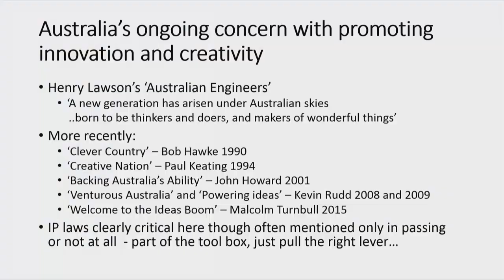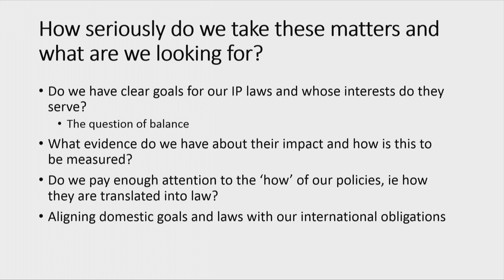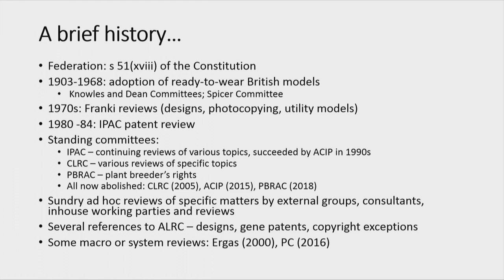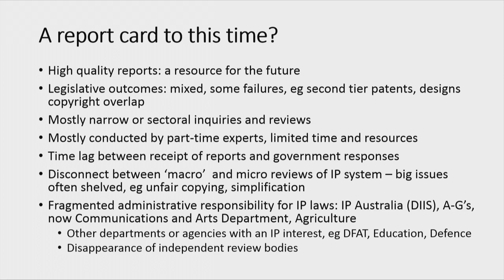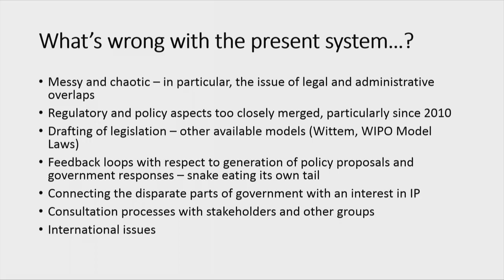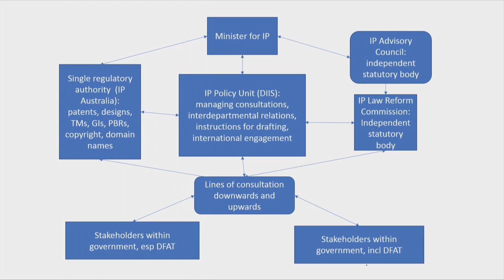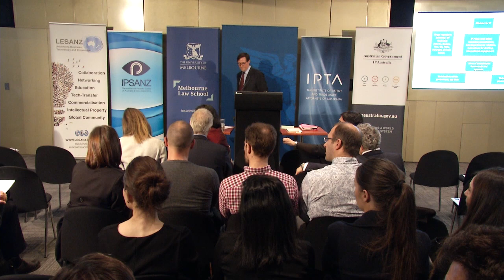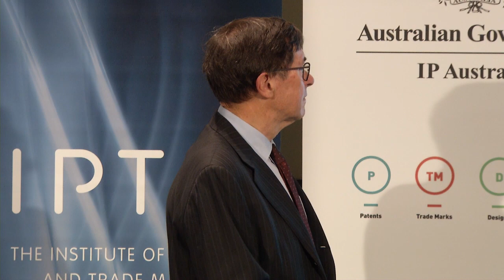2019 Francis Gurry Lecture on Intellectual Property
Professor Emeritus Sam Ricketson presented the 2019 Francis Gurry Lecture on Intellectual Property on the topic "IP Law Reforms in Australia: a mixed story of successes and failures".

This event was presented in conjunction with the Institute of Patent and Trade Mark Attorneys of Australia (IPTA), and generously supported by IP Australia, AIPPI, IPSANZ and LESANZ.